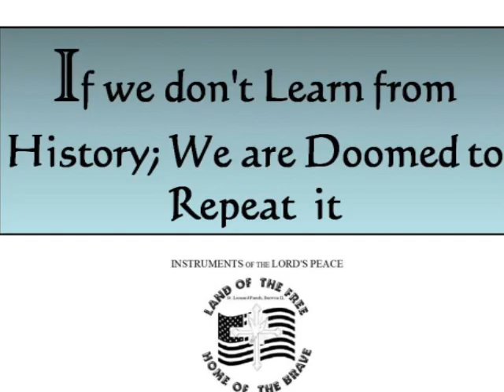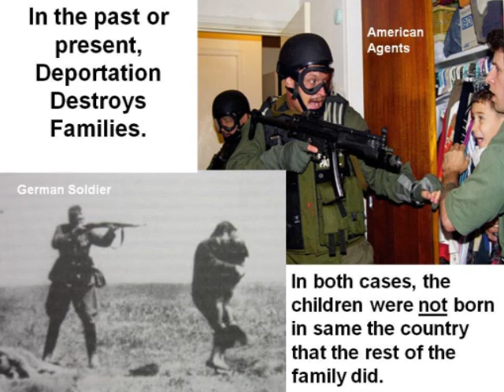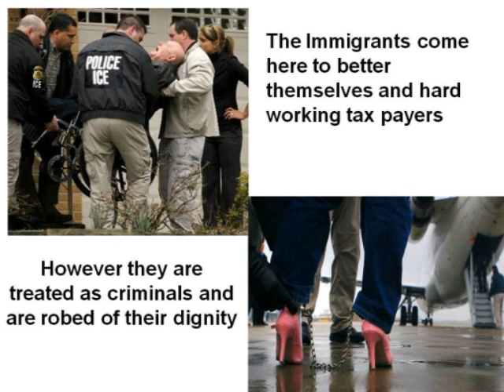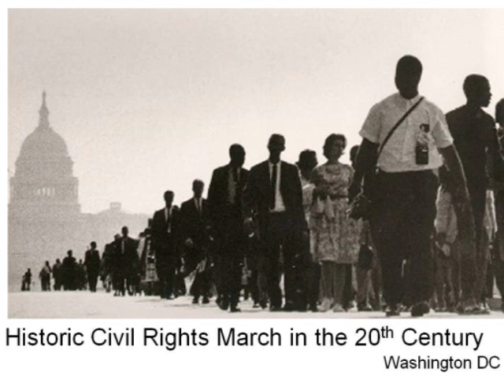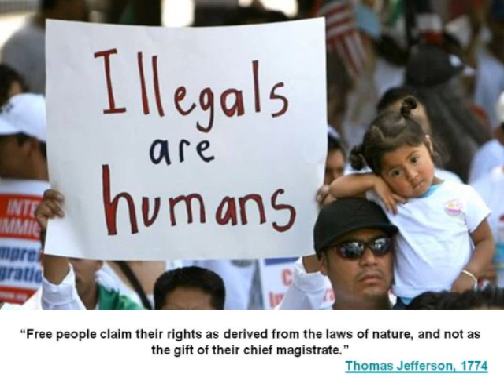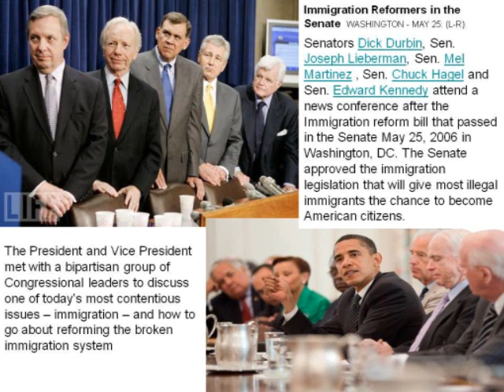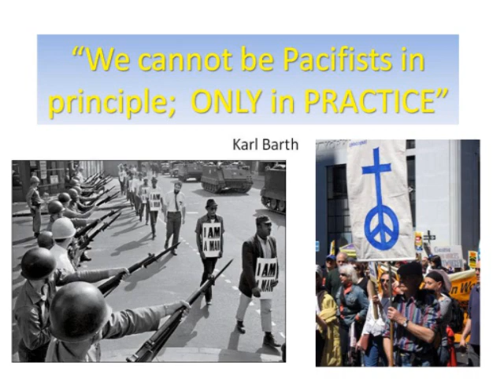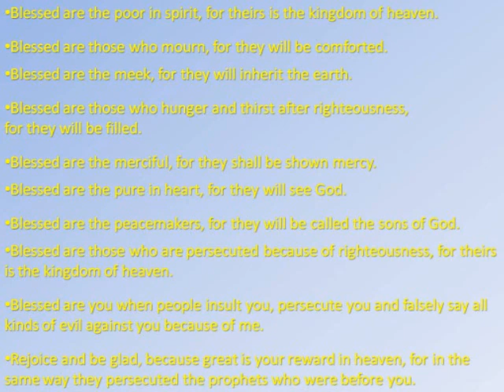Civil Rights for Refugee Immigrants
Immigration Reform